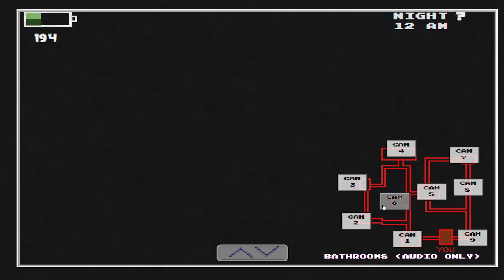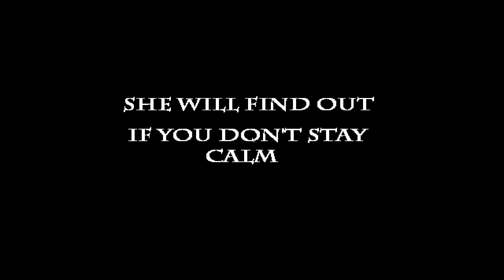"Mastering the Madness: Five Nights at Wario's - Conquering the 20/20/20/20/20 Challenge"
New Era Begains Now.

"Embark on the ultimate test of nerves and strategy in Five Nights at Wario's All Max Mode. Brace yourself for an intensified horror experience as you face Wario and his crew at their most relentless and unforgiving state. The 20/20/20/20/20 mode pushes the boundaries of fear, demanding perfect timing, acute observation, and unmatched courage.

In this heightened challenge, every Ghost is a relentless force, making split-second decisions a matter of survival. Your every move is crucial; one wrong move could spell your doom. Will you have the resilience and wit to endure the unyielding onslaught and achieve victory in the face of this nightmarish ordeal? Test your limits and conquer the darkness in Five Nights at Wario's All Max Mode – an experience that separates the brave from the truly fearless."